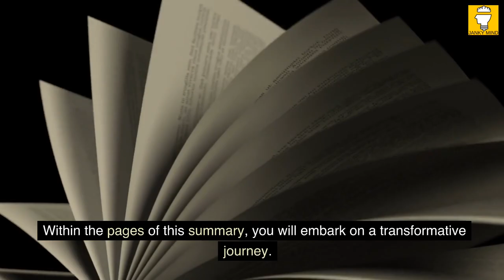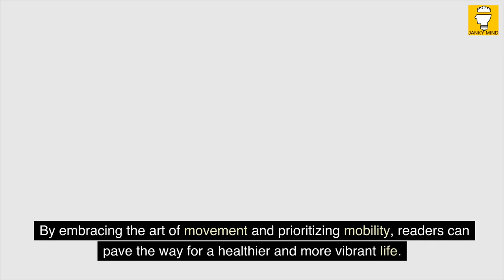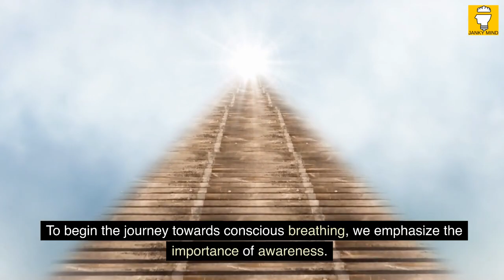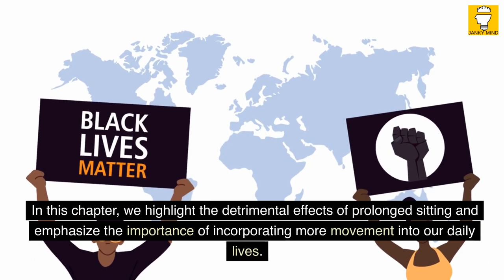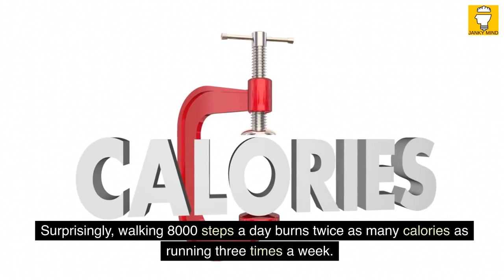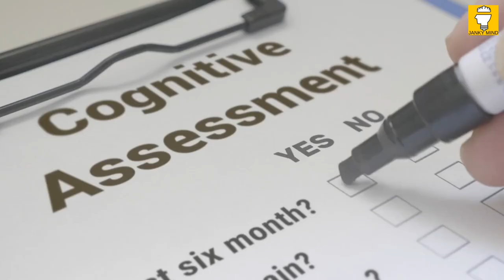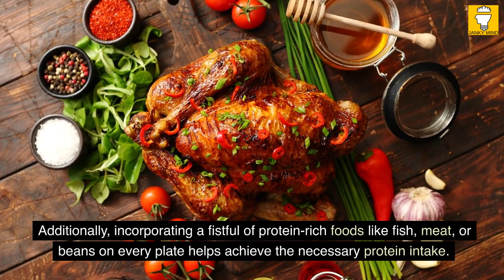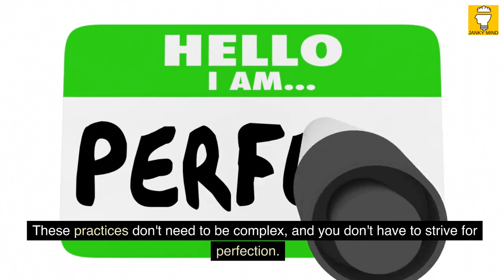Built to Move by Kelly Starrett & Juliet Starrett | Book Summary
Welcome to the world of movement, where your body is destined to thrive. In the pages of "Built to Move," written by the dynamic duo Kelly Starrett and Juliet Starrett, you will discover the ultimate guide to building a better, healthier, and more functional body. Whether you're a self-proclaimed couch potato or a world-class athlete, this book is designed to empower you with the knowledge and tools necessary to transform your physical well-being.

Do you suffer from knee pain that hinders your daily activities? Are you constantly worried about your back every time you bend down? Does your entire body feel tired, achy, and sore? Fear not, for this summary holds the key to unlock a pain-free and energized body that can conquer any challenge life throws at it.

The premise is simple yet revolutionary. "Built to Move" presents a collection of straightforward tests to assess your current movement capabilities and provides easy-to-follow routines that will enhance your performance. Drawing from the latest insights in mobility, sleep, and nutrition science, you will discover how to optimize your body and mind with minimal effort.

Kelly Starrett and Juliet Starrett, a passionate husband-and-wife team, are at the forefront of the mobility, movement, and health revolution. Their previous co-authored work, the Wall Street Journal bestseller "Deskbound," captivated readers with its eye-opening revelations. Dr. Kelly Starrett, co-author of the New York Times bestseller "Becoming a Supple Leopard" and co-founder of the mobility program The Ready State, brings his expertise as a leading authority in the field. Juliet Starrett, J.D., an attorney, podcaster, and entrepreneur, adds her invaluable insights to the blend.

Within the pages of this summary, you will embark on a transformative journey. Each section commences with a simple test to gauge your body's current functionality. From there, the authors unveil a series of practices that can be seamlessly integrated into your daily routine, fostering improved bodily function. While some exercises and tests may provoke slight discomfort, it is important to note that they should never induce pain. Your body's signals should guide you, ensuring an enjoyable and beneficial experience.

For the most effective results, consider exploring this summary in the comfort of your own home, allowing you to readily follow the instructions. So, bid farewell to pain, embrace boundless energy, and equip yourself with the ability to handle life's challenges effortlessly. The body you deserve awaits, and "Built to Move" will be your guiding light on this transformative path. Get ready to unlock your true potential!